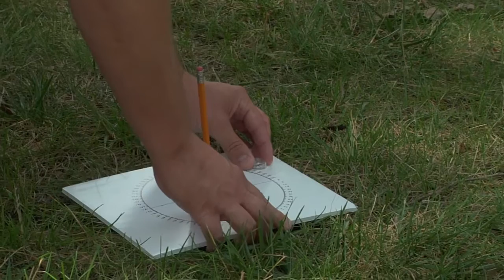Investigative Science: Finding Clues And Solving Crimes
North Carolina School of Science and Mathematics’ (NCSSM) Summer Accelerator program offers unique, high-level courses in an innovative format that incorporates both residential, hands-on learning and online education. In Accelerator courses, highly skilled faculty focus their talents on building upon the strengths of high-achieving students in advanced science, technology, engineering, and math (STEM) topics in the classroom.